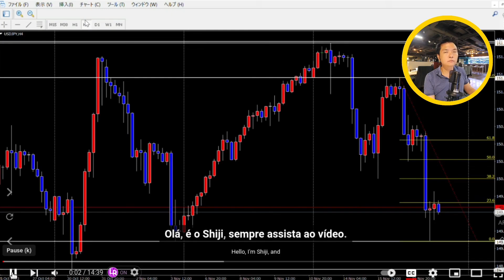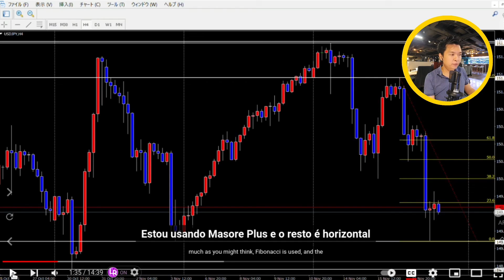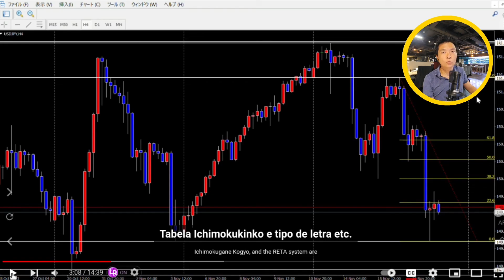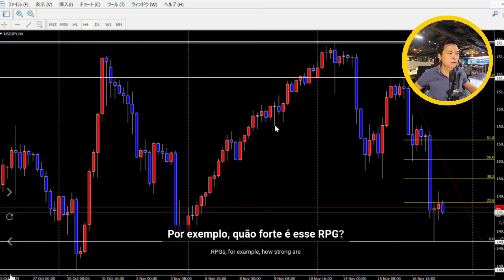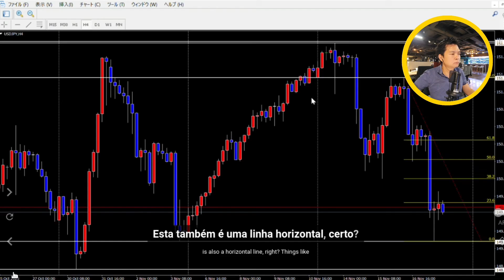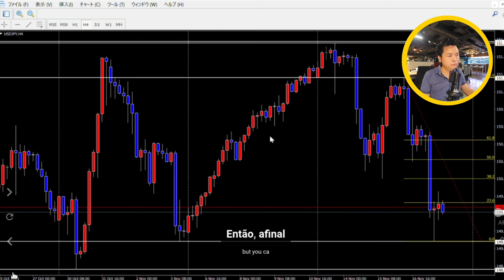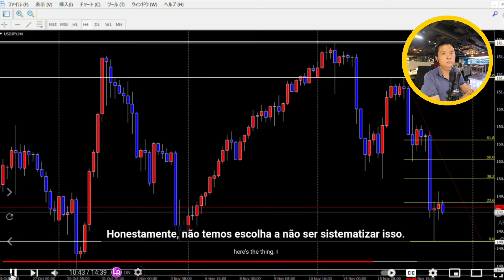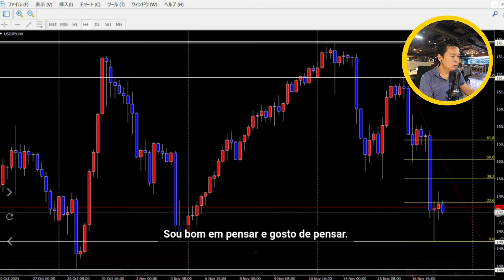JAPA RICO REAGE AO CANAL ドル円FXで生活 (VIVENDO DE FX/USDJPY)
Melhor corretora de cripto. 🔶 Bybit ($610 GRÁTIS)